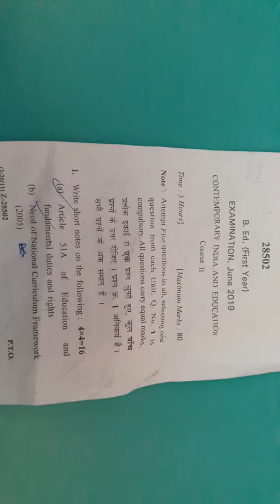Latest June 2019 ques paper-B.ed-Contemporary India and Education